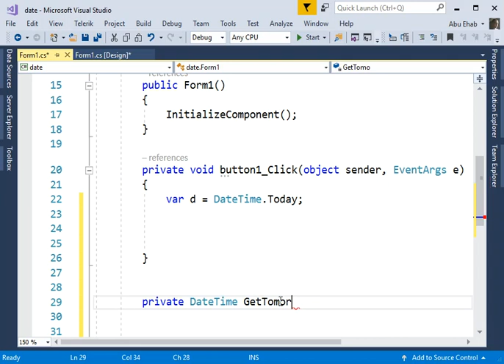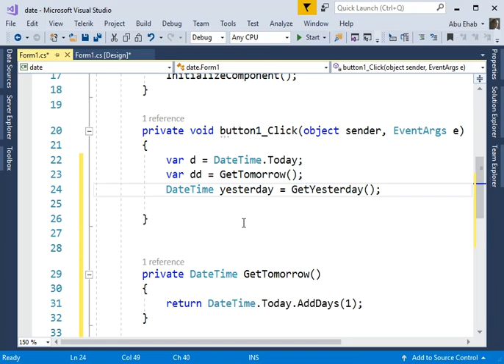DateTime Get Today Tomorrow and Yesterday in C#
Yesterday.
Here we subtract one day from the current day. We do this by adding -1 to the current day. This is necessary because no "Subtract Days" method is provided.

Tomorrow.
To figure out tomorrow, we add one using the Add() method. This is useful with date queries in databases. We use the AddDays method.